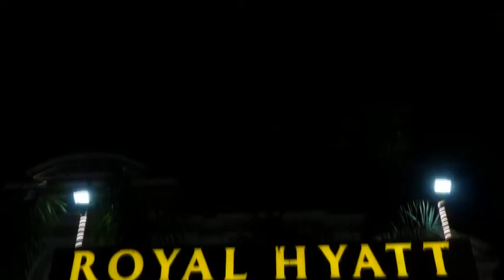Edit/ by Abdul Aleem From AF.EMERALD/VIDEOS /Hyderabad wedding/teaser